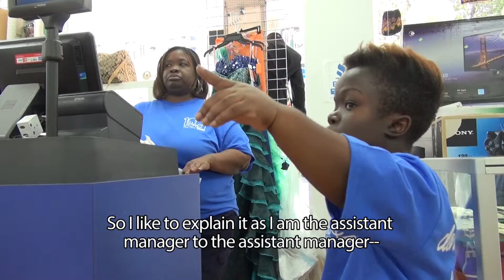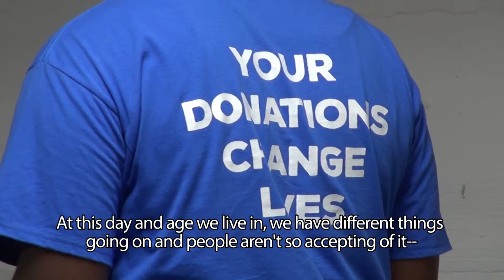NYC at Work - Goldine Davis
The Mayor's Office for People with Disabilities is creating and sharing video profiles that highlight various hardworking people with disabilities around NYC all year long. Our aim is to celebrate individuals with disabilities in the workplace as well as spread awareness of the importance of hiring people with disabilities.
In this video we interviewed Goldine Davis, the third key at the Goodwill store. Special thanks to Goldine and everyone at Goodwill that made this video possible.